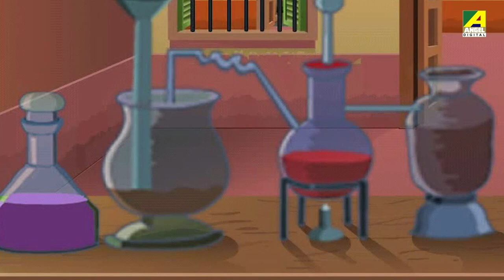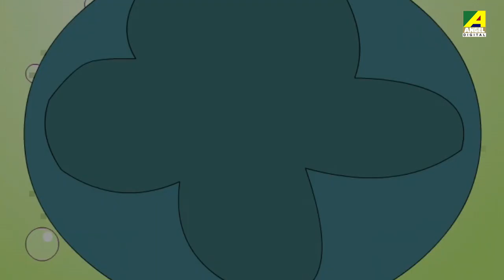Top 4 Hindi Cartoon Stories | Vol - 8 | Video Jukebox | हिंदी कहानियां | Hindi Animation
► Kanamama Ki Kahaniya - Anmol Paani -  0:06
► Gopal Bhar - Payari Patni - 6:07
► Kanamama Ki Kahaniya - Bhoy Se Bhoot Bhage - 11:25
► Gopal Bhar - Gaon Ki Khushhali - 16:59